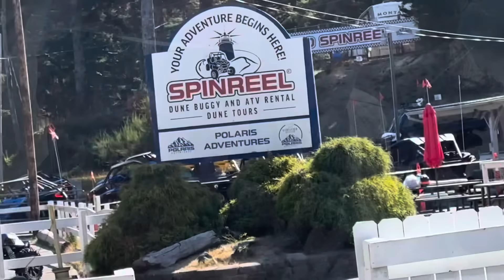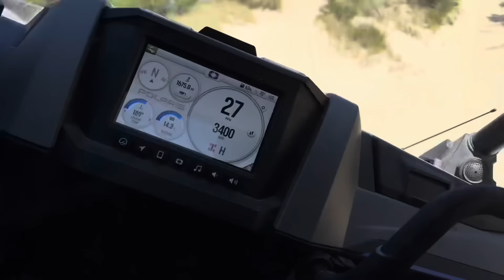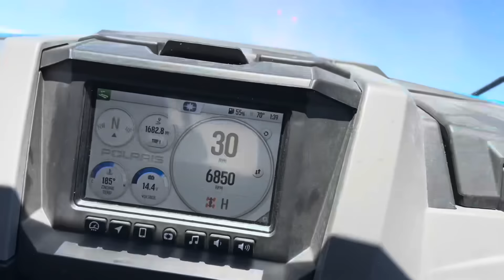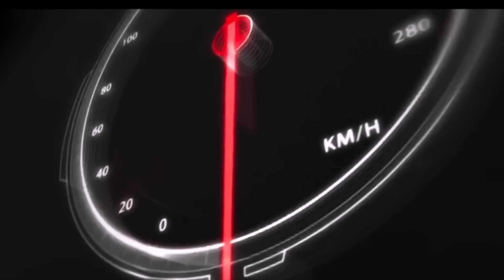I Stranded Us In The Dunes. Oregon Coast Adventures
On our way from Seattle to Sonoma we took a trip through the Oregon dunes. It was amazing. Spinreel Adventures in North Bend is where we went.